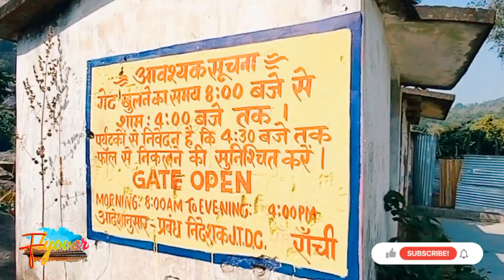hundru falls | jonha falls | ranchi tour | tour vlog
The YouTube channel's name is Flyover
This Video is made by Basabdatta Majumdar

The various falls are the beauty of Jharkhand

If you enjoy the video, do 👍like it
& always give your valuable 🖊️ feedback
জলপ্রপাত হলো ঝাড়খণ্ডের একটা অতুলনীয় সৌদার্য্যা
query:-
hundru falls
hundru falls jharkhand
hundru falls ranchi
hundru falls picnic spot
hundru falls zipline
hundru falls ropeway
hundru falls in rainy season
hundru falls ranchi zipline
hundru falls nagpuri song9
hundru falls vlog
hundru falls jonha falls
jonha falls ranchi
jonha falls jonha waterfall ranchi jharkhand
jonha falls picnic spot
jonha falls jharkhand
jonha falls travel vlog
jonha falls ranchi jharkhand
jonha falls drone view
jonha falls vlog
jonha falls nagpuri song
ranchi tour
ranchi tour in bengali
ranchi tour plan
ranchi tOur guide
ranchi tour guide in bengali
ranchi tour plan for 2 days
ranchi tour by car
ranchi tour plan for 3 days
ranchi tour place
ranchi tour from kolkata
ranchi tour blog
tour vlog|
tour vlog in hindi
tour vlog in tamil
tour vlog in malayalam
tour vlog in bengali
tour vlog video
tour vlog song
tour vlog music
tour vlog in english
tour vlog in telugu
tour vlog indian